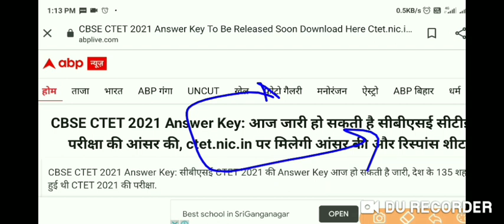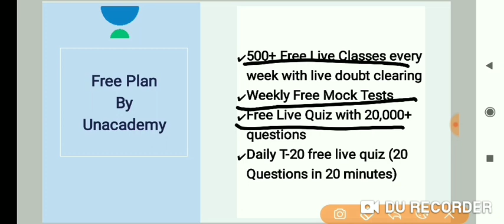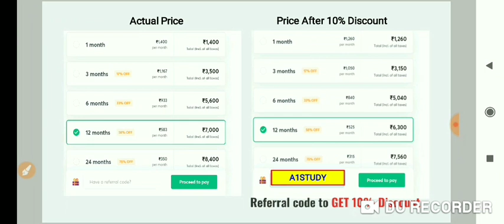ctet answer key 2021 || ctet answer key official 2021 | CTET latest news